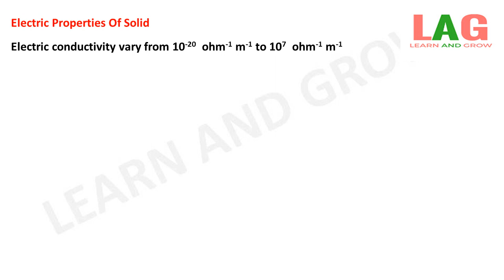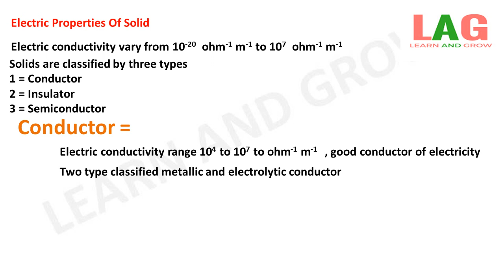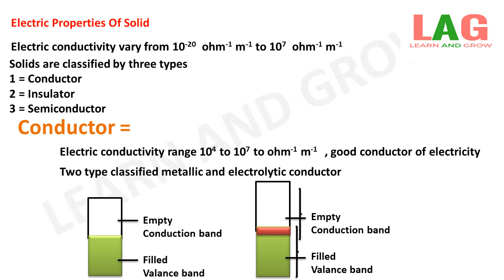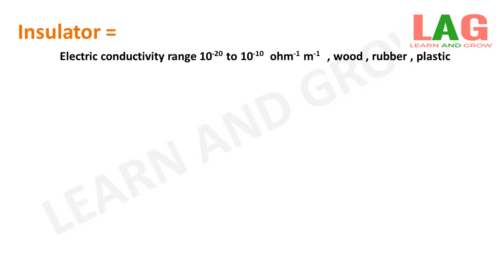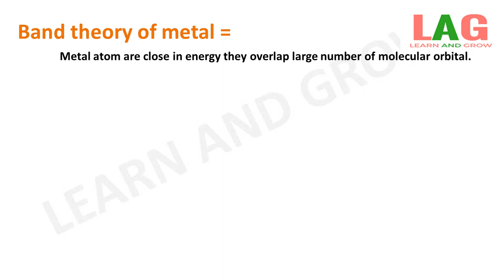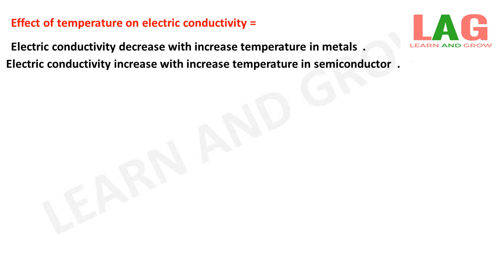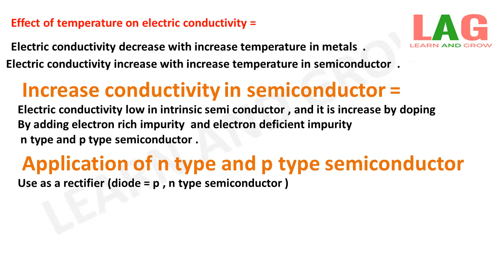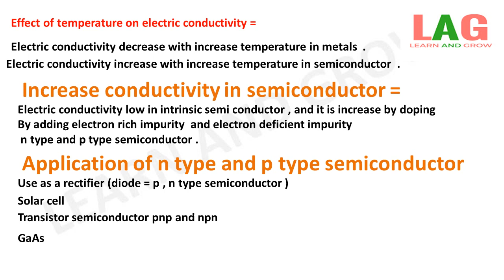Electric Properties Of Solid (Conductor, Insulator ,Semiconductor) | Class 12 Chemistry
In this video we will discuss about  Electric Properties Of Solid and their  Applications.